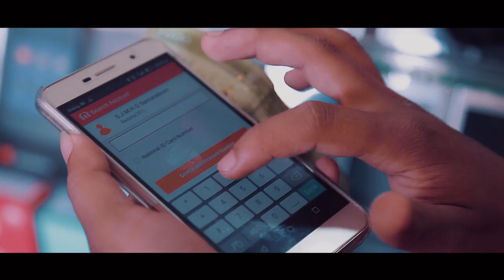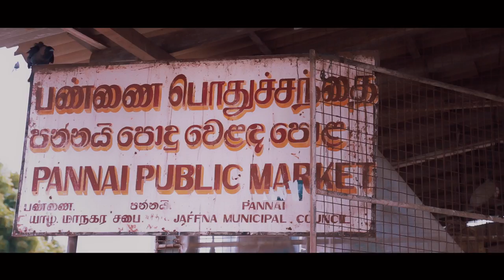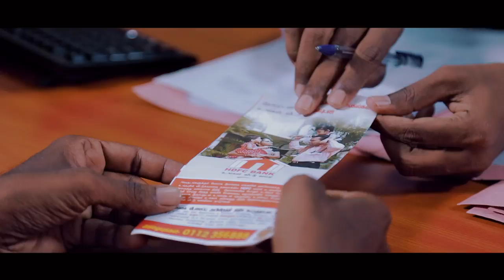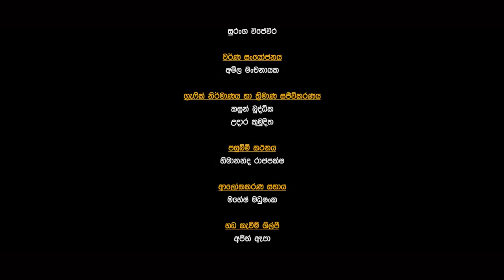Commercial Documentary of HDFC Bank Mobile Banking service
There are a bunch of young and upcoming bankers, who serving their valuable service to the entrepreneurs fulfilling their banking needs going to the doorstep. It's known as a mobile banking service.
One of the officers located the Top part of Sri Lanka named the Jaffna peninsula. He is Gowthaman. He is an award-winning character of the industry developing large clientele to the Bank.
Another 02 bankers cold rainy hill country town in Island. It's Badulla. Popular tourist destination in Sri Lanka not only South Asia.
Another group in the Capital Colombo working very rush schedule with their special clients. It's Colombo's business hot spot with massive busyness.